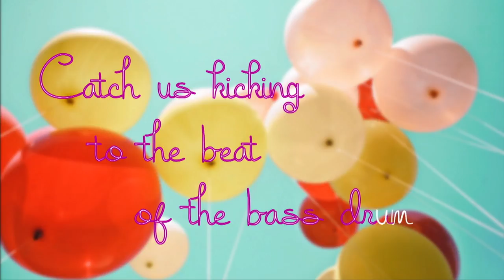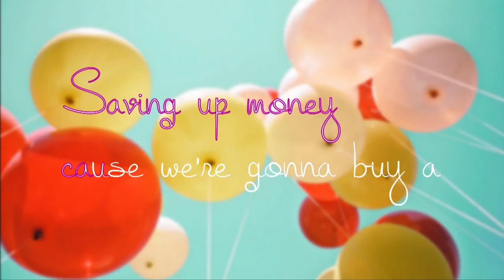Livy Jeanne We Are The Young Official Lyric Video